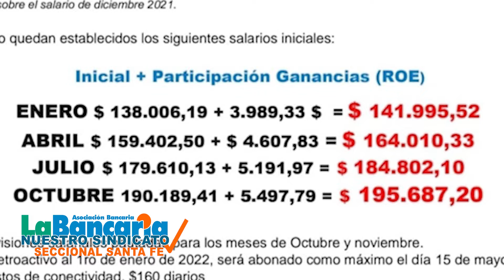ACUERDO SALARIAL BANCARIO 2022 - MENSAJE DE CLAUDIO GIRARDI